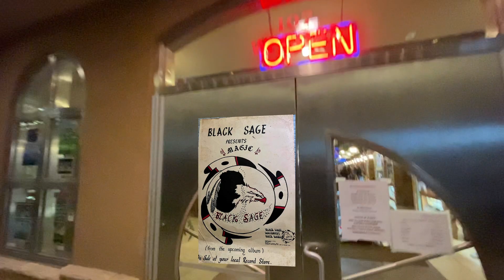BlackSage - StrangeWay - Born For Bear media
Filmed Live in Gallup, NM at Sammy C's Rockin Sports Pub & Grille

Hardy Phelps, Guitar
Mykel Green, Guitar
Michael Green, Percussions

Filmed, Directed and Edited by: BobbyLeonard Mason